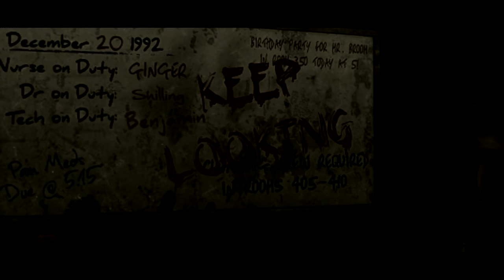∂єѕσℓαтισи: єριѕσ∂є 21 [sims 2 voice over series]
● READ ●
☢ ᴡᴀʀɴɪɴɢ ᴄᴏɴᴛᴀɪɴs ѕoмe foul ʟᴀɴɢᴜᴀɢᴇ ☢
ⓒ тaтeyғυzz12

I'm not getting a lot of feedback like I used too and it's very discouraging. I MISS TALKING TO YOU GUYS. :c

Question(s):
1. What was your favorite scene?
2. How do you feel about Octavia now?
3. Let out your feels about that Piper x Gray scene.

Description of the episode:
Forest is summoned from his tent to hear the news that Octavia sent out scouts after the missing girl. Octavia then begins to assemble a squad to go out and retrieve the girl. Forest decides that he needs to take responsibility for his actions and go after the girl. Forest accompanies Octavia and her group to retrieve the girl and they run into serious trouble.

What to expect in the next episode:
The mutants den.

Voice Actors: (listed in the credits.)

☢ тнαик уσυ'ѕ ☢
• A HUGE SHOUTOUT to AmeAngelofSin and her voice acting sfx from her
• Ray Mortem for getting his lines in...Sending you another script soon, pal. Prepare yourself.
• All my voice actors...You guys get your lines in right away and this seriously wouldn't be possible without you guys.

☢ ωєвѕιтє ☢
-check the website for picture updates, polls, and other things-

-Ignore ANY troll comments. Do not feed the trolls...I will see the comments and handle the situation by deleting and blocking if necessary-

☢ fɪʟᴍɪɴɢ ☢
● fraps
● edιтed wιтн vegaѕ мovιe ѕтυdιo нd plaтιnυм 11 & 13
● ѕpecιal eғғecтѕ adoвe ιмage ready

Directors Notes:
•Releasing this episode early because I won't be able to tomorrow and fucking YouTube got rid of scheduled uploads. DAMN.
• Completely re-edited this episode with 13 and I love that program, man. I think a few scenes are too dark, once again. DAMN.
• This episode was fun to film. The next will be awesome too.
• Not a lot of people like Octavia, but she's honestly one of my favorites of the entire series. She's such a sweetheart but total bad ass at the same time. She totally loves Forest. WE SEE YOU OCTAVIA.
• Anyone notice Madeline hug Sacha bye? SO CUTE.
• Only four more episodes left of season 1! WOO.

• Like Desolation? Want to write fan-fiction? Than you should totally go do that here. :)

• Fan Picture featured at the end of the video by:
WillowTree Films  go check em out! ;) send lots of love for the amazing picture.

Can't Find an Episode?

I love you guys and want you to be a part of my life even more. :)

© иσ ¢σρуяιgнт ιиfяιиgємєит ιитєи∂є∂ ©

¢ᴏᴘʏʀɪɢʜᴛ ∂ɪѕᴄʟᴀɪᴍᴇʀ υɴᴅᴇʀ ѕᴇᴄᴛɪᴏɴ 107 ᴏғ ᴛʜᴇ ¢ᴏᴘʏʀɪɢʜᴛ αᴄᴛ 1976, ᴀʟʟᴏᴡᴀɴᴄᴇ ɪѕ ᴍᴀᴅᴇ ғᴏʀ "ғᴀɪʀ ᴜѕᴇ" ғᴏʀ ᴘᴜʀᴘᴏѕᴇѕ ѕᴜᴄʜ ᴀѕ ᴄʀɪᴛɪᴄɪѕᴍ, ᴄᴏᴍᴍᴇɴᴛ, ɴᴇᴡѕ ʀᴇᴘᴏʀᴛɪɴɢ, ᴛᴇᴀᴄʜɪɴɢ, ѕᴄʜᴏʟᴀʀѕʜɪᴘ, ᴀɴᴅ ʀᴇѕᴇᴀʀᴄʜ. fᴀɪʀ ᴜѕᴇ ɪѕ ᴀ ᴜѕᴇ ᴘᴇʀᴍɪᴛᴛᴇᴅ ʙʏ ᴄᴏᴘʏʀɪɢʜᴛ ѕᴛᴀᴛᴜᴛᴇ ᴛʜᴀᴛ ᴍɪɢʜᴛ ᴏᴛʜᴇʀᴡɪѕᴇ ʙᴇ ɪɴғʀɪɴɢɪɴɢ. иᴏɴ-ᴘʀᴏғɪᴛ, ᴇᴅᴜᴄᴀᴛɪᴏɴᴀʟ ᴏʀ ᴘᴇʀѕᴏɴᴀʟ ᴜѕᴇ ᴛɪᴘѕ ᴛʜᴇ ʙᴀʟᴀɴᴄᴇ ɪɴ ғᴀᴠᴏʀ ᴏғ ғᴀɪʀ ᴜѕᴇ